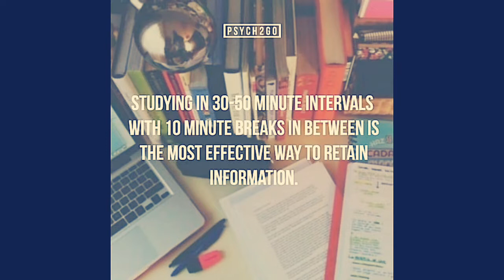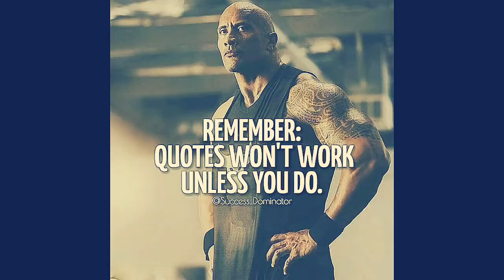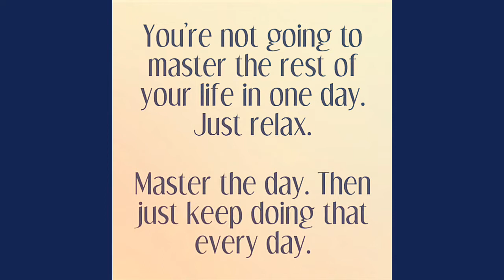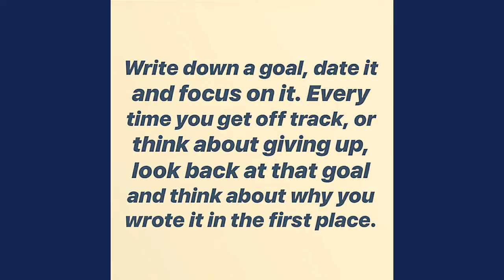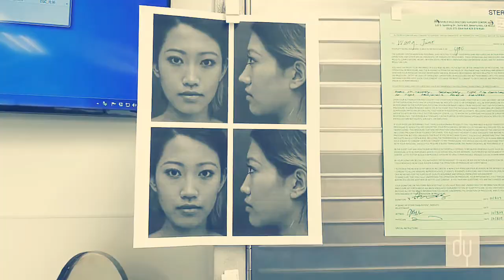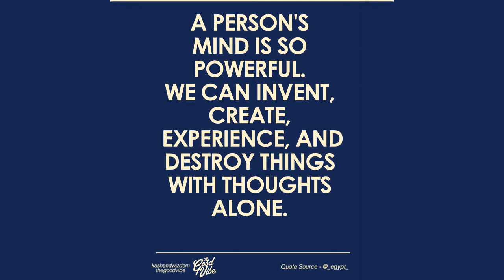INSPIRATIONAL VIDEO FOR MEDICAL STUDENTS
Motivational video for medical students to become a successful doctor